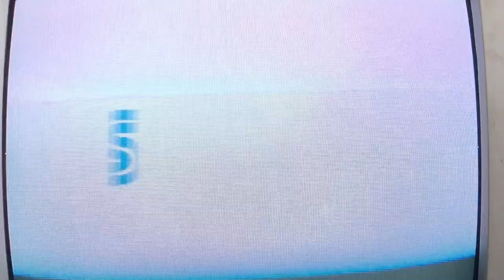Let’s Play Sonic The Hedgehog Part 6